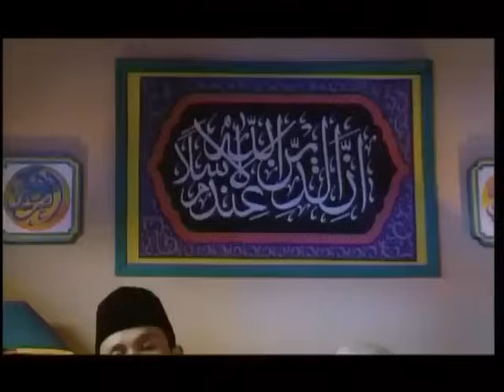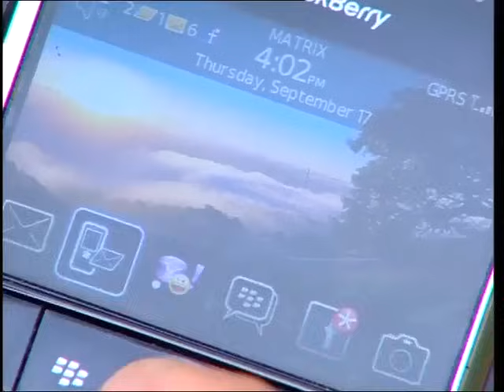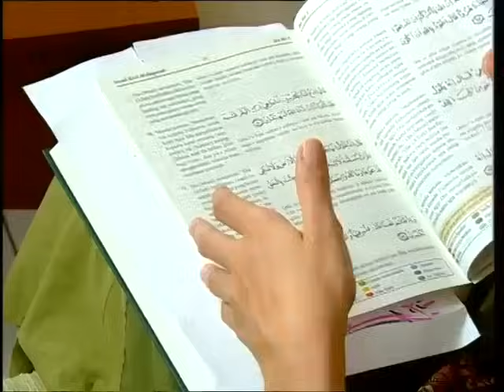PARA PENCARI TUHAN JILID 3 EPISODE 29 TAMAT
PARA PENCARI TUHAN JILID 3 EPISODE 29 TAMAT sinetron religi besutan aktor senior, Deddy Mizwar dan Kiki Zakaria ini lebih mengigit dengan alur cerita yang dibumbui drama cinta segitiga antara Aya (Zaskia Adya Mecca), Azzam (Agus Kuncoro), dan Kalila (Artta Ivano). Tak itu saja, konflik pun akan kembali ditebar lewat karakter yang diperankan personel grup lawak Trio Bajaj, Isa, Melky dan Aden, yang menjadi murid Bang Jack (Deddy Mizwar), yang dikisahkan baru kembali dari Tanah Suci Mekkah. Kepulangan trio dan bang Jack membuat Udin dan Azrul ingin naik haji walaupun menggunakan cara yang salah. Tak ketinggalan aroma pemilu juga melengkapi racikan sinetron yang tetap didukung sejumlah muka lama seperti Jalal (Jarwo Kuat), Udin Hansip (Udin Nganga), Ustadz Ferry (Akrie Patrio), hingga Baha (Tora Sudiro). Ada cerita pemilu, pemilihan RW sebagai refleksi pemilihan umum yang baru berlangsung di Indonesia saat itu. Belum lagi Bang Jack yang sepulang dari naik haji mau kembali lagi dan memilih mati di Mekkah.

Baha yang menunjukkan ketertarikan pada Kalila walaupun terlihat seperti seorang kakak pada adiknya. Baha disini hadir bukan sebagai karakter yang sekadar lewat, dia nantinya menjadi salah satu point penting dalam perkembangan cerita. Baik perkembangan kehidupan sahabatnya dan juga kehidupan kuliner penduduk sekitar. Tetapi sayangnya dia terganjal karena dia adalah seorang pemabuk. Kematian Baha kemudian membawa hal yang mengejutkan bagi team Bajaj dan Asrul. Karena ternyata Baha adalah orang yang kaya dan memberikan uangnya untuk Baitul mal dan naik haji Asrul.